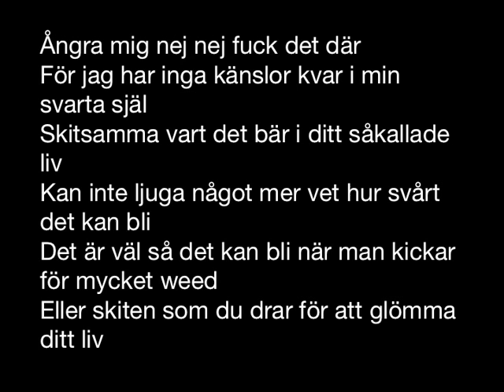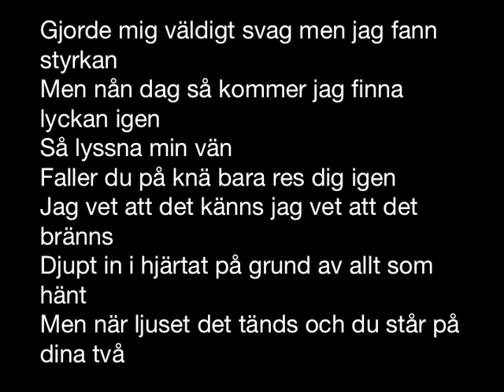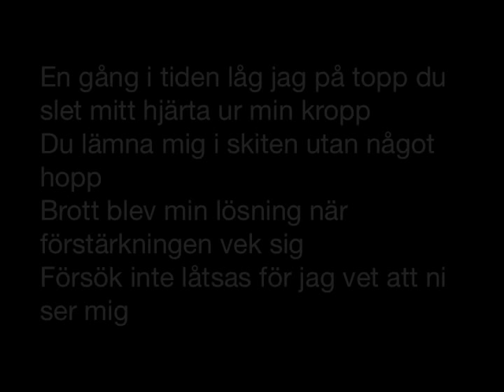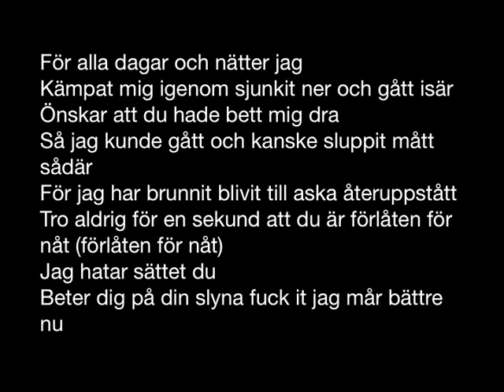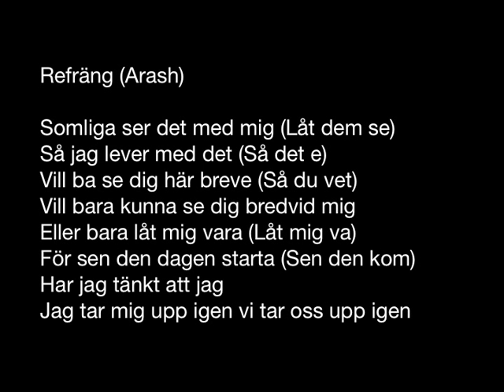Arash & Danish Ft Finess/Thommy Latrodectus mactans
Arash feat. Danish, Finess & Thommy - Latrodectus mactans

Vers 1 (Arash)

Du bryter ner mig mer nej ser mig för och vara dum
Klarar inte av att se på dig du är för skum
Vet inte vad det är du försöker komma med
Skiter i dina berättelser jag vet att du bombar mer
Ångra mig nej nej fuck det där
För jag har inga känslor kvar i min svarta själ
Skitsamma vart det bär i ditt såkallade liv
Kan inte ljuga något mer vet hur svårt det kan bli
Det är väl så det kan bli när man kickar för mycket weed
Eller skiten som du drar för att glömma ditt liv
Dina smarta drag får ett bakslag idag
Förtjänar smärta i varje andetag du tar
Hoppas du tar det smart men jag vill inte vara där jag var
Ser i den där blicken hur du njuter när jag faller snart
Fuck it om du bryr dig nu för minnet är nu satt
I varenda takt som jag lagt vilken glömma hur kefft du vart

Refräng (Arash)

Somliga ser det med mig (Låt dem se)
Så jag lever med det (Så det e)
Vill ba se dig här breve (Så du vet)
Vill bara kunna se dig bredvid mig
Eller bara låt mig vara (Låt mig va)
För sen den dagen starta (Sen den kom)
Har jag tänkt att jag
Jag tar mig upp igen vi tar oss upp igen

Vers 2 (Finess / Thommy)

Kommer ihåg hur det brukade va allting som du sa
Men i själva fallet så är allt skitsnack idag
Har lite känslor kvar och lite bilder kvar
På oss två dem åren då allting var bra
Gjorde mig väldigt svag men jag fann styrkan
Men nån dag så kommer jag finna lyckan igen
Så lyssna min vän
Faller du på knä bara res dig igen
Jag vet att det känns jag vet att det bränns
Djupt in i hjärtat på grund av allt som hänt
Men när ljuset det tänds och du står på dina två
Se till och komma ihåg den tiden som var svår
När vi går igenom år tiden läker alla sår
Kanske inte alla för ärren består
Vet att det är svårt men kom ihåg vad jag sa
Det är klart att vi gråter som Petter och Kaah

Vem sa att skenet bedrar
Att en stygg liten flicka kunde vara rar
Ni är slynor hela bunten jag kastar er nu till hunden
Ingenting lämnas kvar för mitt hjärta är försvunnet
Ådrorna har frysit jag dödar dig lyriskt
Skadar dig fysiskt när jag fuckar dig psykiskt
Lämnar dig med receptbelagda Valium
Efter en stund känner dig dum känner dig skum
En gång i tiden låg jag på topp du slet mitt hjärta ur min kropp
Du lämna mig i skiten utan något hopp
Brott blev min lösning när förstärkningen vek sig
Försök inte låtsas för jag vet att ni ser mig
På alla guzzar jag spottar för alla guzzar är orrar
Glider runt i klubben med götten och showar
För alla guzzar är hoes inga undantag
Du lekte med mitt liv nu ska jag pissa på din grav (Hoe)

Refräng (Arash)

Vers 3 (Danish)

För alla dagar och nätter jag
Kämpat mig igenom sjunkit ner och gått isär
Önskar att du hade bett mig dra
Så jag kunde gått och kanske sluppit mått sådär
För jag har brunnit blivit till aska återuppstått
Tro aldrig för en sekund att du är förlåten för nåt (förlåten för nåt)
Jag hatar sättet du
Beter dig på din slyna fuck it jag mår bättre nu
Ja jag mår bättre nu jag borde gett mig ut för längesen
Kastat dig ur mitt liv din fitta gett dig kur som Mengeles
Har aldrig tagit så mycket skit av nån förut
Känslorna för dig dem e slut det är mycket som vill komma ut nu
Tänker tillbaka på saker du fick mig gå igenom
Våra glada minnen har nu mycket svårt och se dem
Anledning till att du fortsätter ringa ser ingen
Fuck allt jag sagt vill aldrig nånsin se dig le igen
Jag borde sett det då det jag ser nu du är inte värd ett skit
Spottat på dig när du sa nu är det vi det här har blivit
Som det är på grund av dig det måste till och med du fatta
Men nu är det sluttjafsat fuck it jag är utmattad
Och sluta stå och spela nån martyr sitt ner
När sanningen är den det va'nte mitt det här var ditt fel
Tro mig ingen gillar den du blivit och din attityd
Det är inget jag ba säger nej det är saker folk har sagt i smyg
Men du lever i din bubbla leker skit i allt
Men tro mig gumman jag om nån vet att det kommer bli ditt fall
Och då finns jag inte där och tar emot
Du kommer inse att du inte varit klok
Du förvandla mitt hjärta till is smälte det mitt nya är av sten
All skit du gav mig blev för mycket för att kunna bära det
Jag fucking hatar dig fitta du är inget mer än ett skämt
Förstår det mer och mer ju mer jag inser vad som hänt

Refräng (Arash)